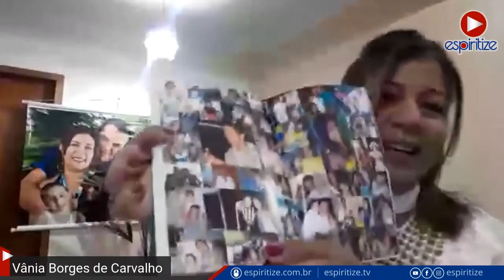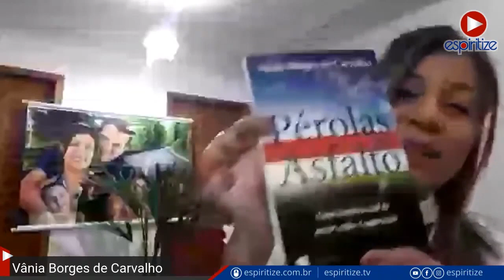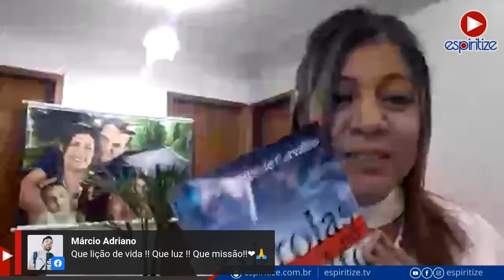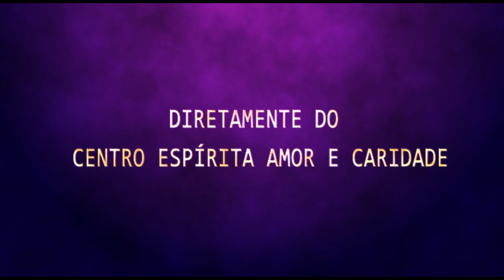Palestra Espírita - Vânia Borges - Fé e Resignação